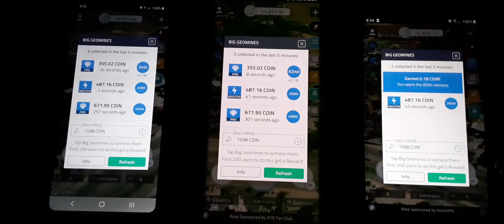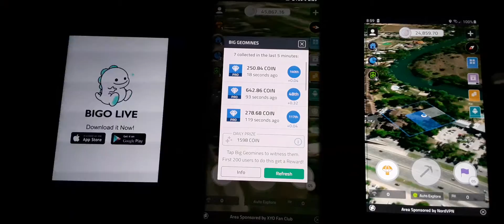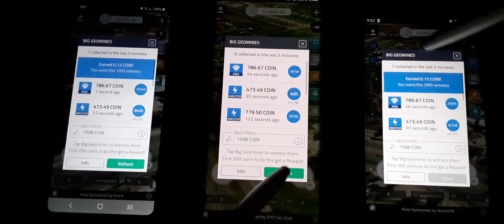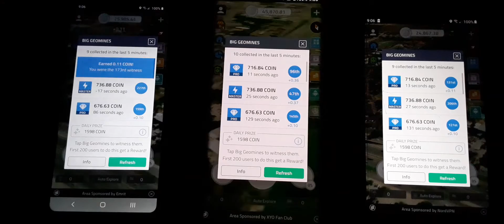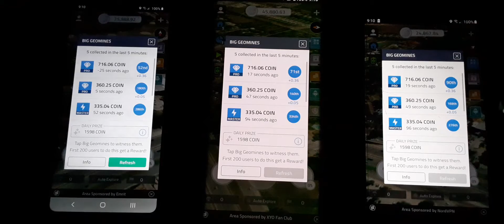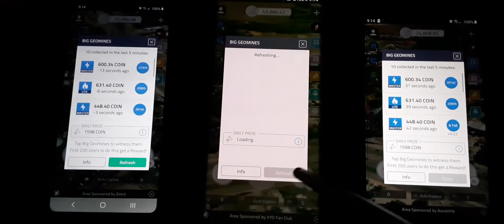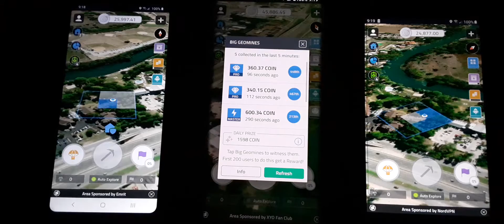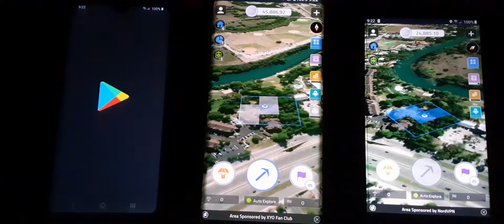The XYO💫 show w/ Mr. XYO😎 ] HODL💥 rewards ] GeoDrops🌋 for all ] TimeStope🌃 climbs ] Bee🐝 appearance.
Ladies and Gentlemen...future miners of the world if you're new or just tuning in welcome to the channel, or should I say welcome to XYO Crypto Gold the self proclaimed #1 mobile digital currency mining channel in the world. I am your host Mr. XYO.

That's right folks here at XYO Gold we mine
and we mine the bomb...
XYO Crypto currency.

What you are looking at is the crazy fun and insanely addictive XYO geo mining app by COIN geographically mining in real time.
Just watch the rig mine away as the geo map spins left and right taking you on a rollercoaster ride as you mine hand in hand with the rig to maximize earnings.

Here at XYO Gold we have 3 mining rigs all mining around the clock 24/7,

2 are mining PI
2 are mining Bee
3 are mining Midoin
1 is mining TimeStope
1 is mining CYFM
2 are mining PHT Phoneum
1 is trading Crypto Cards and
3 are mining XYO.

If you want to help support the cause with some crypto your donations will be greatly appreciated...here are some of our deposit addresses.

CyberFm CYFM deposit address.
0xc6df63fa17a415c60596b881e989a0f3fc50e06a

TimeStope deposit address.
Gzbq5ZYgatvqoBAZ9dSjxh3gut dxuezNTZc2YiHeQr22

XYO deposit address.
0xe42cc7cf60918ee2f3fe07690325cf4c62a1be29

PHT Phoneum deposit address.
TABYsn8EVcBDpTFw4Rq29XikiV9MJrVVMr

USDT Tether deposit address.
0xEA666A189E55a6F394EE7dccD0dbB9dA3508F9D3

Bitcoin deposit address.
19hcu1rKa2UDUeCzQV6vMLCexw1BcsfoHE

Litecoin deposit address.
LQj5dKTyC8LpNZzkoFxYKXyAuXRqn9wsoq

Decentraland Mana deposit address.
0xEA666A189E55a6F394EE7dccD0dbB9dA3508F9D3

Ethereum deposit address.
0xE858bdbC92762ad6e32B643e3F6a8EA7ee14436c

XRP Ripple deposit address.
rPKprcgD4nAYKNP1ccFmQK2PsqXTuNNawX
XRP Tag

One last thing. Check out my Crypto playlist and my Helium playlist with fun, educational, informative, and entertaining videos about the world of blockchain crypto. They will get you up to speed and put you way ahead of your friends and family.

and now for the links...

Crypto Trading Cards
Let the Crypto Cards collecting begin!
Enter my invitation code: q3wpp7eu to get 200 PHT crypto and 200 XP Bonus.

TimeStope Mining
Join TIMESTOPE right away to gain TIME coins by mining your time.

Midoin Mining
Midoin is the first digital coin that can be mined on your mobile.
Use this link to download the free app and you will get 5x boost on you earnings when you use my username "dugthethug" .

Bee Mining
Here is my invitation link for BEE Network. Use the invitation code: dugthethug.

Pπ Mining
I am sending you 1π! Pi is a new digital currency developed by Stanford PhDs, with over 10 million members worldwide. and use my username (dugthethug) as your invitation code.

XYO Mining
Definitely an app worth checking out. Lets you earn crypto!  Get 1000 Coin by using my referral

PHT Phoneum Mining
Use my code and claim your bonus: yg3b4fs1

Voyager Crypto App
I'm inviting you to start investing in crypto with Voyager.